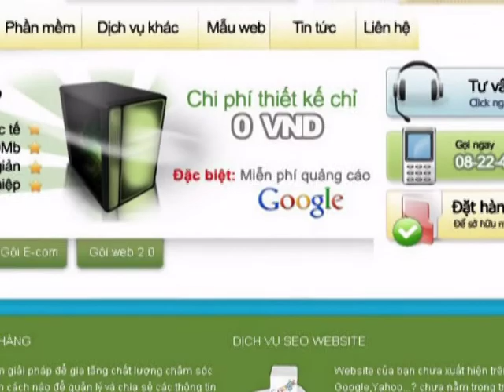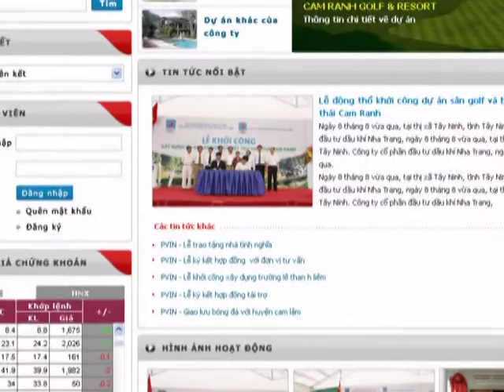Birthday 1 year old's Firerox